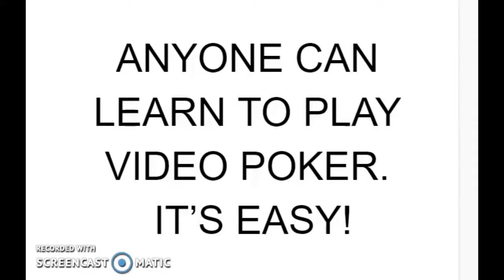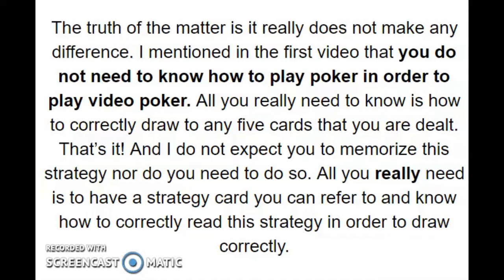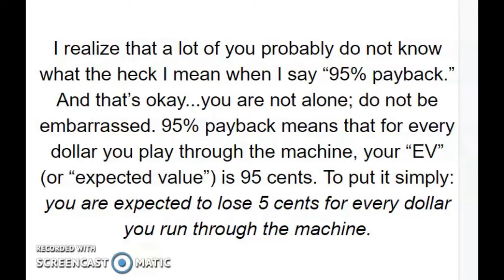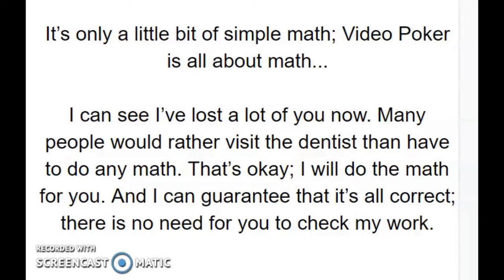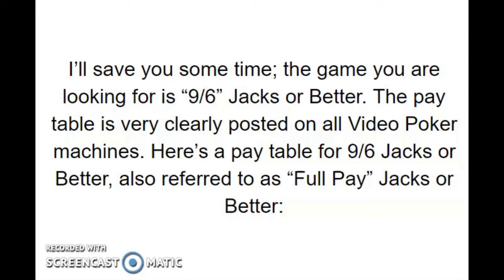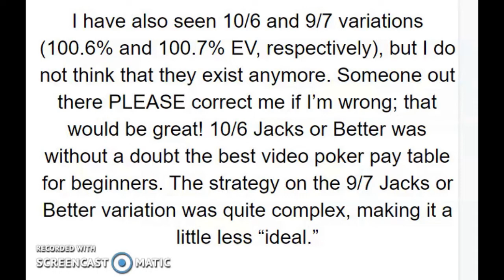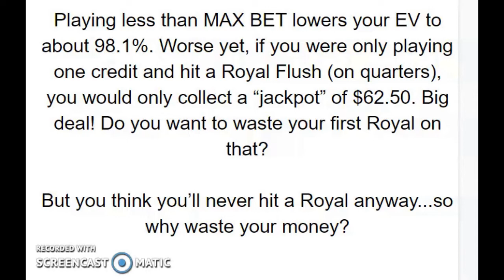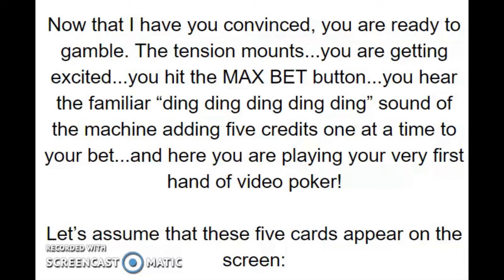Video Poker Tutorial for Beginners Jacks or Better Draw Poker Understanding EV Pay Table Differences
Don't be a Video Poker sucker!! All Video Poker pay tables are not made alike.

This video will teach you a basic understanding of a Video Poker pay table: specifically Full Pay 9/6 Jacks or Better. After watching this video you should have at least a basic understanding of EV or "expected value," and what it means to your Video Poker "bottom line."